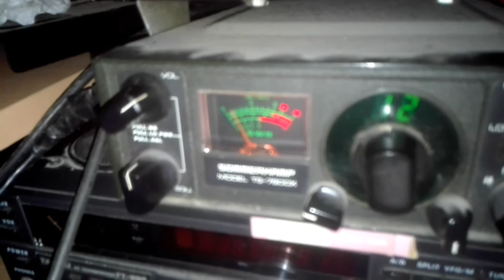Propagation tout azimut